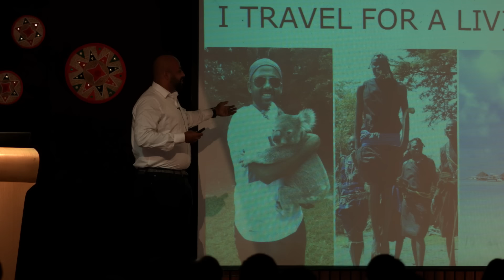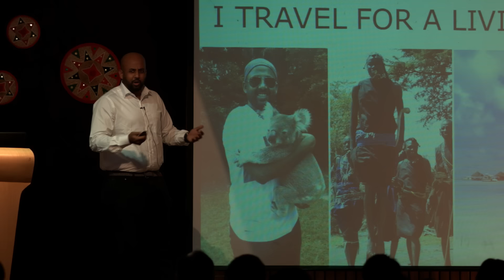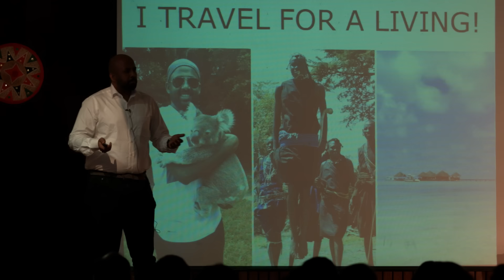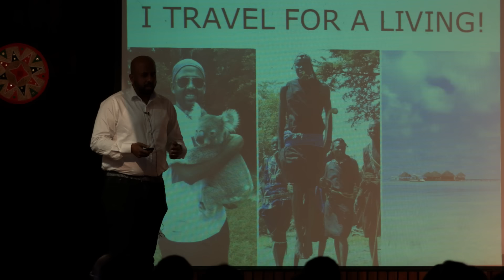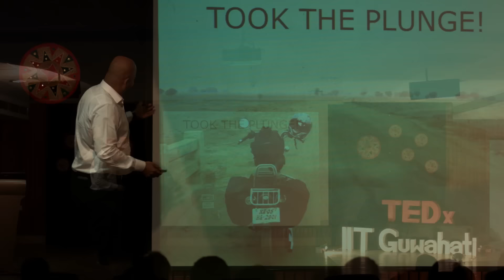Do what you love | Sankara Subramanian C | TEDxIITGuwahati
Sankara Subramanian C is a traveler and blogger . He with his posts help the people to know the places before hand . He love travelling and exploring the culture and food on different places.

He is traveler and blogger . He had already visited more than 48 countries and is still exploring the world.